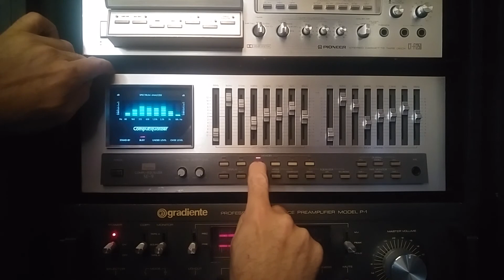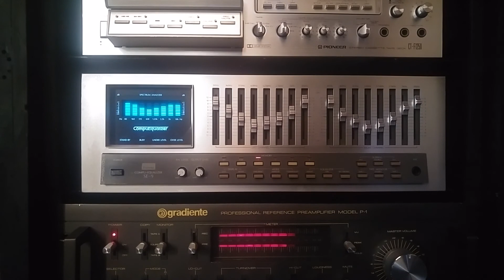Equalizador Sansui Se-9 Cinematic Epic [No Copyright Music]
Fala pessoal, este e o meu equalizador Sansui SE-9, fabricado em 1980, gosto muito da qualidade do audio e o visual dele e muito bonito, ele tem um sistema de memoria que ja vem predefinido de fabrica, mas voce pode fazer ao seu gosto.
segue o audio abaixo que usei no video.

"Cinematic Epic Trailer Music" is 100% no copyright royalty free cinematic track!

"Cinematic Epic Trailer Music" is powerful epic no copyright music. I used cinematic beat, strings, orchestra. This track is nice for sport, workout, fitness, travel, vlog, corporate, inspirational videos.